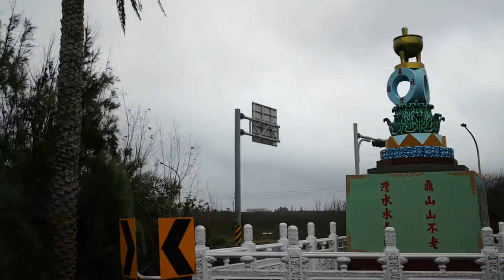澎湖.白沙【中屯風力園區】沿途路景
中屯風力園區位於中屯第二苗圃,目前已規劃為風車公園,成為澎湖縣白沙鄉的著名旅遊景點和新地標。
中屯風力園區🔻
這座風力發電廠為台灣第二座,是澎湖第三代風力發電機,風力發電機組二期總計設置八組,每組可發電600千瓦,以電腦控制變速功能。當風力變化時,葉片的角度亦可隨之調整,轉速便可隨著發電需求調整,以維持穩定的發電功率。

8部巨大的發電機組,是澎湖最醒目耀眼的地標,在許慧欣「放愛情一個假」、江美琪「親愛的你怎麼不在身邊」、劉燁「愛無界鎖定今生」以及詹雅雯的「騙人彼多」MV及許多廣告片中都可以看到它的身影。白色造型的風車,不只是人氣拍攝景點,也是澎湖浪漫的地標之一。

白沙鄉🔻
是台灣澎湖縣的一個鄉,位於澎湖本島北方,與西嶼鄉有澎湖跨海大橋連接。白沙鄉境內包含白沙島、中屯嶼、鳥嶼、員貝嶼、吉貝嶼、大倉嶼及目斗嶼等七個有人島和二十個無人島,為澎湖縣轄島最多的行政區。

中屯🔻
古地名叫做中墩,因座落於澎湖本島和白沙島之間形成土墩而得名,光復後取諧音為中屯。後來分別興建了永安橋和中正橋北接白沙、南接澎湖本島。之後加上跨海大橋的興建,才將馬公、湖西、白沙跟西嶼四個鄉市連成一氣。

白沙旅遊行程建議🔻

【第一天北環藍色公路】
交通 沿中華路→海豚亭(中間路)203縣道→第一家7-11左轉即可

行程路線🔻
欣賞呂石養素人藝術家的大型石雕作品→路上可觀賞許家村碼頭至潭邊村的港灣風景→中屯風車欣賞八支大風車、體驗養殖鮮蚵→講美村的少棒冠軍奮鬥故事、祖傳手藝十幾代金協發打鐵店、體驗養殖紫菜→到港子村順道吃吃大塊牛肉的美東芳牛肉麵、品嚐純正冬瓜熬煮的美而香糕點→回頭遇鎮海國中右轉(澎8)→白沙鄉濱海公路美麗海岸線→瓦硐村找牛車阿伯來趟鄉野牛車之行,看看瓦硐張百萬故居→後寮吃瓜風味獨特、消暑又解渴→300年澎湖縣樹的通梁古榕樹→到榕園小吃部大快朵頤澎湖漁市場海鮮料理→易家仙人掌冰嚐嚐仙人掌冰淇淋滋味→澎湖跨海大橋→追風飛越澎湖跨海大橋→赤崁品嚐最道地的白沙丁香；享受《落跑吧愛情》電影場景的夢幻

●赤崁丁香文化之旅
白沙赤崁村是”丁香村”,赤崁港口邊從早上到中午是漁民曬丁香魚的時間,廣場上一大片銀白的丁香,在陽光下閃耀,成為澎湖特有的夏季景觀。漁港停靠各種漁船,有蒙面女郎補破網的情景,可參觀補丁香魚的機具、集魚燈、漁網、各個年代煮丁香魚的灶、鼎和裝魚的箕具,並享受漁村的海浪打在玄武岩產生負離子的清新空氣。
港口邊還有丁香魚達人專賣店,裡頭可以聽老闆解說如何挑選丁香魚,也可以買到道地最新鮮的各式漁獲。並可進到赤崁丁香魚文化館,認識丁香魚的故事,了解漁民捕丁香的過程,更可以體驗小小丁香魚轉換成生物科技產品的奇妙。為了讓遊客們可以體驗最貼近在地特色文化的夜遊行程,結合捕丁香魚船和快艇籌劃「夜捕丁香」遊程,讓遊客們可以在夜海上親眼目睹澎湖漁家夜捕丁香魚,感受澎湖人以海為田的生活,是為十分鮮奇難得的體驗。

【第二天東北海＋吉貝飆水樂八合一水上活動一票玩到底】
吉貝為澎湖北方島嶼中最大的一個,地形兩大特徵是平坦的玄武岩方山和大片的沙漠。尤其西南方的白沙尾沙灘,柔白細緻,適合潛水、游泳。吉貝嶼的沙尾海灣尤是名聞遐邇,一道長達數千公尺的金黃色海灘在湛藍的海水中顯得格外耀眼,是吉貝的代表景點。
島嶼路線：前往北海遊客中心搭船(約15分鐘船程)→騎電動車開始環島囉!!
一票玩到底水上活動：充氣式水上機車、水上幽浮、突擊艇、水上曼波香蕉船、甜甜圈、鴛鴦飛艇、水上摩托車、魔法飛毯、充氣式獨木舟、鯊魚號、浮潛等多樣活動,讓您“飆”個夠,High到最高點。在美麗的貝殼沙灘上自由敞揚,踏浪拾貝→搭船返回北海遊客中心→返回馬公市區。

●吉貝石滬沙灘之旅
吉貝最有名的除了黃金海岸的吉貝海上樂園之外,潮間帶周圍大大小小的石滬群,有數百年歷史,是先民的智慧結晶,也是許多村民賴以為生的特殊人文景觀；廣大的潮間帶及珊瑚群是海底大花園,蝦蟹貝類鮮豔、無脊椎動物繽紛美麗,這些自然資源都是造物者賜給我們的瑰寶,也豐富了白沙鄉清澈的海底世界。

【第三天東海員貝、澎澎灘、鳥嶼一日遊】
東海一日遊,內容豐富有潮間帶、踏浪、浮潛、水上活動、中餐、無人島巡航。時間約8小時。
岐頭→員貝→《屈爪嶼-小白沙-小富士山-玄武岩-大俠谷》(巡航) →會移動的小島“澎澎灘”＋八合一水上活動（香蕉船、托曳圈、超級曼波、大力水手、.鴛鴦飛船、沖浪滑水板、水上摩托車、外海浮潛→鳥嶼→親身體驗踏浪、浮潛餵魚秀＋浮潛海底大尋寶(觀賞成群的熱帶魚及海葵、小丑魚)→抱墩捉魚：提供網具専人教導、體驗圍網捉魚之樂。設鰻管、捉海鰻、玩海鰻、刺激無比。捉海膽、疊海膽、疊疊樂、追河魨、體驗潮間帶的神秘、潮間帶的美。

【白天】東海一日遊
馬公→歧頭搭遊艇→東海四島海上巡航：員貝、雞善嶼、錠釣嶼→鳥嶼踏浪、浮潛（提供蛙鏡膠鞋）,親身體驗石滬奇蹟餵魚、鮮美石蚵現採現吃、戲玩河豚、觀賞珊瑚、美麗的水中生態、抱墩（專人教導）、中餐海鮮粥吃到飽 →澎澎灘暢玩鴛鴦飛艇、香蕉船、拖曳圈、水上摩托車 →歧頭 →馬公。
【晚上】夜釣小管
搭乘海釣船出海釣小管,不論收穫多少,都可以吃到船家以新鮮小管烹煮小管麵線條或麵線,在搖搖晃的海釣船上感受澎湖美麗的星空,建議上船前不要吃太飽,會暈船的要先吃暈船藥 。

●員貝抱礅生態之旅
近幾年澎湖縣主推東北海生態旅遊,地點以員貝嶼及鳥嶼為主,包括石滬文化之旅、沙灘浮潛水上活動、潮間帶踏浪、抱墩捉魚、抓蝦、拾貝螺、珊瑚礁釣魚、海上平台釣花枝、夜釣小管等,結合當地漁民的傳統捕撈方式與生態解說,除了可以認識潮間帶有趣的海洋生態,還可學習保護海洋、維持生態永續的觀念。

●歧頭夜釣小管之旅
夏天遊澎湖,近年來「夜釣小管」是詢問度最高的夜間休閒活動！白沙鄉主要是從歧頭碼頭搭船出海,小管是趨光性的動物,漁船上會裝設集魚燈來吸引小管靠近,遊客再以假餌來釣小管,有些船家也會示範下網捕撈小管的傳統作業,最後船家還會現場將剛釣的小管做成生魚片及小管麵,新鮮美味讓遊客印象深刻。

夜釣小管簡介：
    夏天遊澎湖,近幾年來詢問度最高的夜間休閒活動非「夜釣小管」莫屬！小管屬於季節性的迴游性生物,而每年夏季正好是迴游到澎湖海域的時間點,其中七八九三個月正是小管盛產的時期。

小管是趨光性的動物,所以船上都會裝設數十顆的集魚燈,用來吸引小管靠近,遊客再以假餌來釣小管,本公司也會示範下網捕撈的小管的傳統作業方式,讓遊客印象深刻。
參加夜釣小管要提早預約,每天有兩個航次,搭乘第一航次（約晚上6:30）：出海正可欣賞澎湖的海景落日、餘暉晚霞,美不勝收；搭乘第二航次（約晚上9:30）：出海可觀星賞月,拋開白天的燥熱與汗流浹背,享受海風徐徐吹來的涼意,忘卻城市的喧囂與吵鬧。

我們會現場將剛釣上岸的小管做成生魚片,鮮甜美味真是沒話說；現煮的小管麵,就只加入麵條和小管,及一點鹽巴提味,照樣好吃。這樣一趟又能欣賞夕陽又能釣魚吃鮮味的行程,完全物超所值。